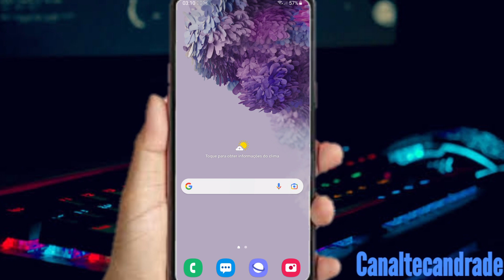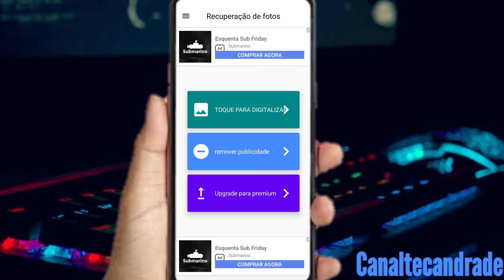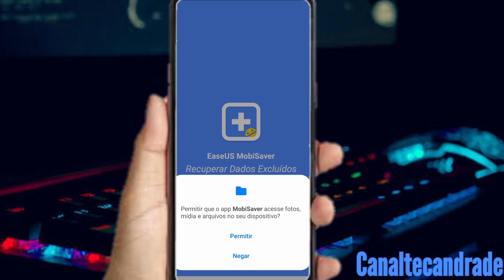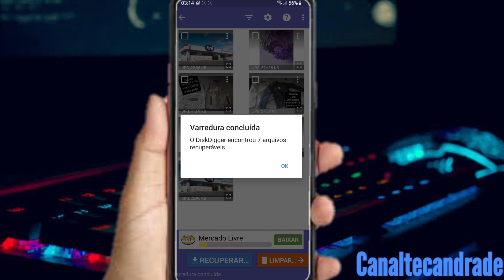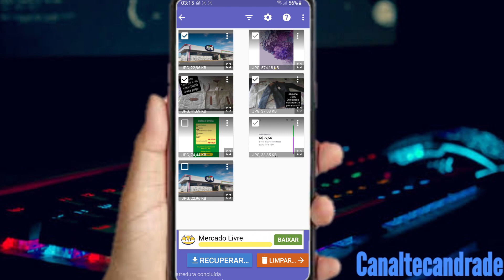Como RECUPERAR fotos APAGADAS do WHATSAPP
Como tirar senha padrão do celular?

Você apagou uma foto e se arrependeu de ter apagado, veja 3 aplicativo que recuperar fotos recentes.